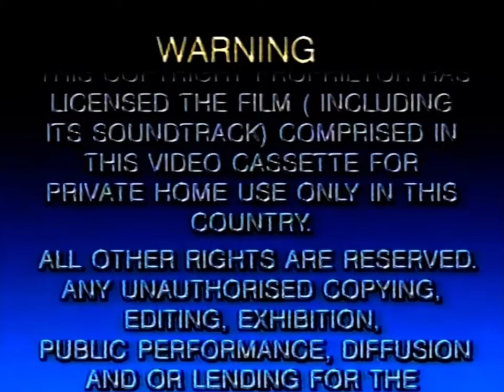Opening To Ice Age Australian VHS 2006